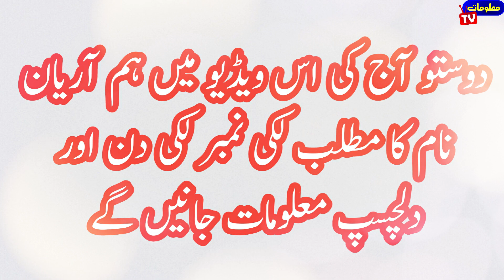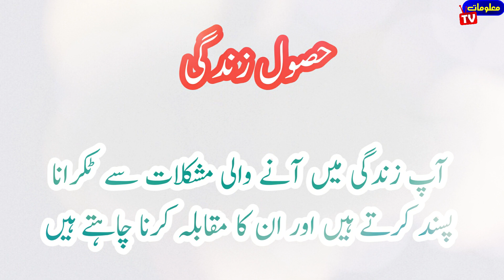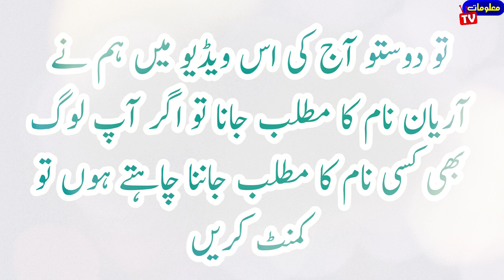Aryan Name meaning in urdu|Aryan naam ka matlab kya hota hai|Aryan name meaning and lucky number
urdu main aryan naam ka matlab kya hota hai
hindi main aryan naam ka matlab kya hota hai
aryan name meaning and lucky number
aryan naam ka matlab aur lucky number
aryan naam ka matlab urdu main
aryan naam ka matlab hindi main
names meanings
names meanings in urdu
names meanings in hindi
urdu main aryan naam ka Matlab
hindi Main aryan naam ka matlab
naam ka matlab kya hai
naam ka matlab kya hoga
boys names meanings
boys unique names meanings
aryan name meaning in islam